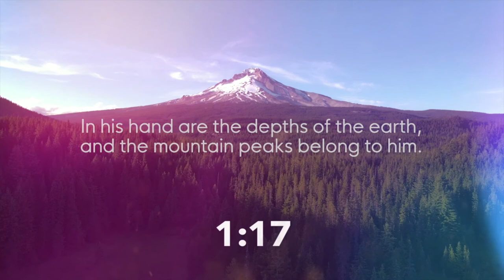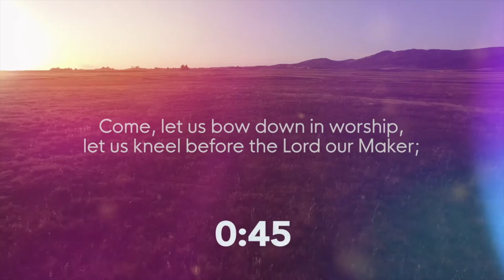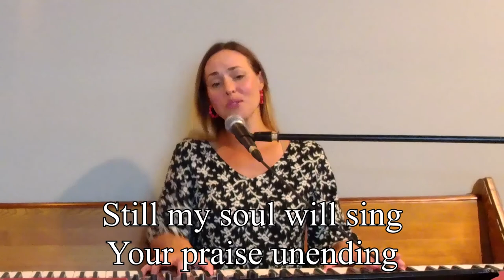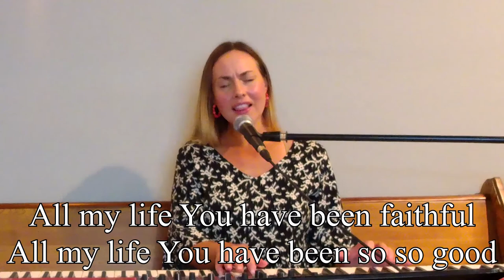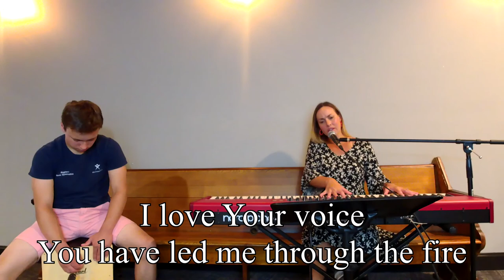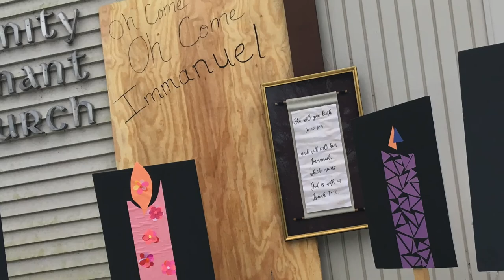January 10: Why Does Church Matter?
Welcome to church! We are happy you're here!

Why does being a part of a church matter? Rob's going to talk about that and so much more today.

Give to support the mission of loving our community through the love of Jesus